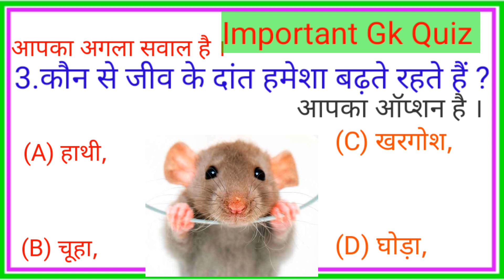Gk quiz in Hindi// important questions//Gk questions and answer//gk India//shubh Kumar 🌹🌹🌹🌹🇮🇳🇮🇳🇮🇳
This is a video Gk 🇮🇳🇮🇳
general knowledge ke video 🌹🌹

I'm on Instagram as @official_shubh1234. Install the app to follow my photos and videos.

gk professional from
gk professional photography
gk professional keratin treatment
gk professional shampoo
gk professional
I want general knowledge in Hindi language
I want general knowledge in Hindi medium
general knowledge questions and answer 2024